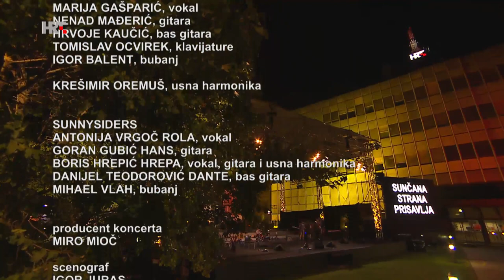Sunnysiders | Sunčana strana Prisavlja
Sunnysiders su kao autorski blues duo osnovali pjevač, gitarist, usnoharmonikaš i skladatelj Boris Hrepić Hrepa, poznatiji kao basist i suosnivač Daleke obale, te pjevačica i gitaristica Antonija Vrgoč Rola.

Godine 2010. pobijedili su na 2nd Croatian Blues Challenge, a 2011. predstavljali Hrvatsku na 27th International Blues Challengeu u Memphisu, najvećem svjetskom natjecanju blues glazbenika, te prošli u polufinale. Poslije Memphisa postaju četveročlani bend te snimaju 3 albuma: 2011. Licence to Blues (nominacija za Porin), 2016. 10 Kartolina s daleke obale i 2017. Click play (dobitnik nagrade Fender za najbolji blues album sezone).

Predstavljali su Hrvatsku 2012. i na 3rd European Blues Challengeu u Toulouseu, nastupili su na svim većim hrvatskim blues festivalima, a ove godine i na jednom od najstarijih i najvećih europskih blues festivala Cahors festivalu u Francuskoj. Dijelili su binu s Johnnyjem Winterom, Anom Popović, Ericom Sardinasom, Eric Nodenomom i Joeom Filiskom. Hrepa je predsjednik Croatian Blues Forces, hrvatske udruge koja se bavi promocijom bluesa i koja je osvojila jednu od najprestižnijih svjetskih blues nagrada Keeping The Blues Alive. Umjetnički je direktor Thrill Blues Festivala. Ove godine Hrepa i Rola obilježavaju 10 godina od osnivanja benda i njihove pobjede u solo duo kategoriji CBC-ja izdavanjem 4. albuma The Bridges, s dosta internacionalnih i domaćih gostiju (Norman Beaker, Manu Lanvin, Lorenzo Piccone, Yogi Lonich, Neno Belan, Zoran Čalić...).

Album su krajem siječnja miksali u Ardent Studios u Memphisu, a prije nekoliko dana potpisali su i ugovor s izdavačkom kućom iz Zagreba koja će sljedeći mjesec objaviti njihov novi album kao CD i vinil.